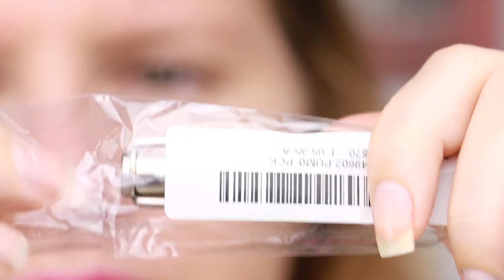TESTEI PRODUTOS ESTRANHOS DE BELEZA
Oii pessoal, tudo bem? Hoje eu preparei um vídeo testando produtos estranhos de beleza! Pensa num trem que eu amo fazer hahaha, e se gostou deixe o seu gostei, e agora, se gostou de algum produto e quer saber mais detalhes, todos os links, vão estar listados aqui abaixo:

Links dos produtos que eu usei no vídeo ♥

Quer mais?